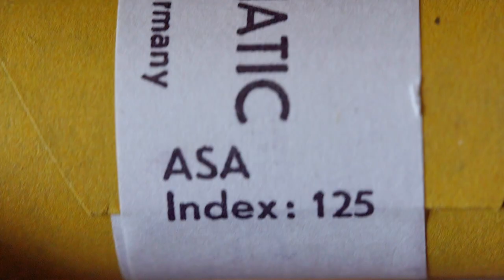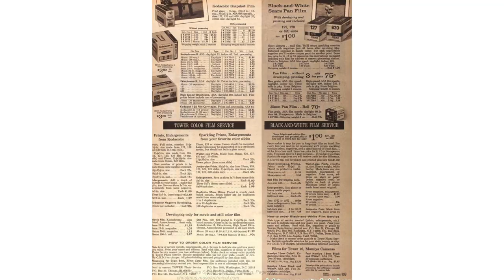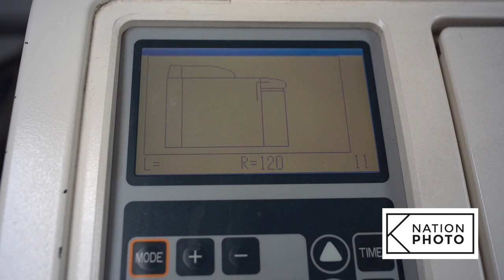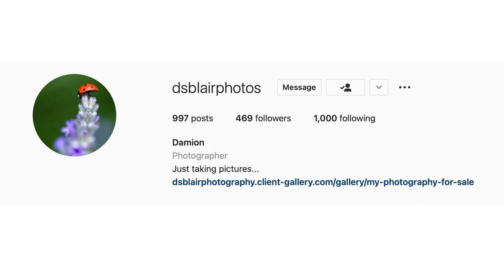Cette pellicule photo est périmée depuis 60 ans, puis je encore l'utiliser ?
SOCIAL
►T W I T TE R: @stern